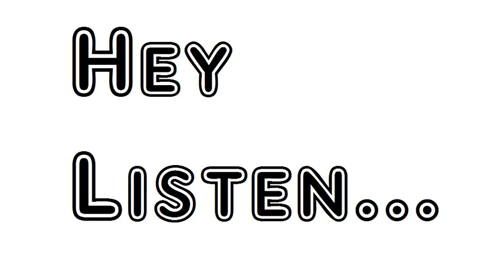Billy Vickers by Henry Kendall